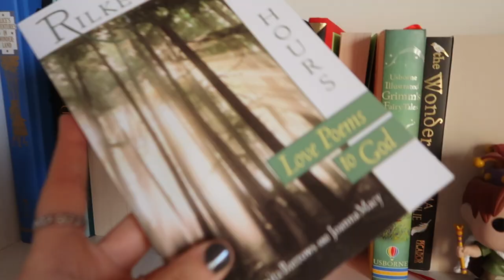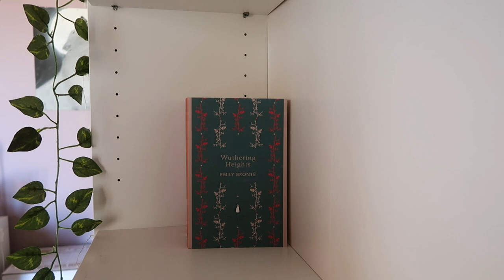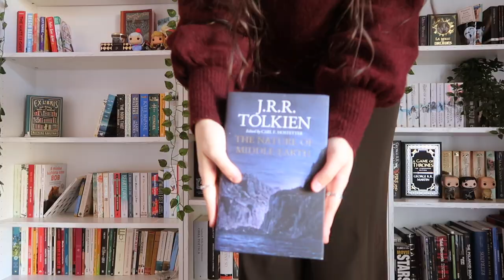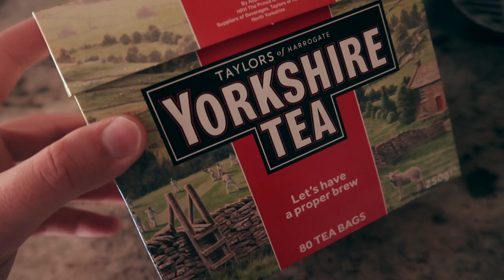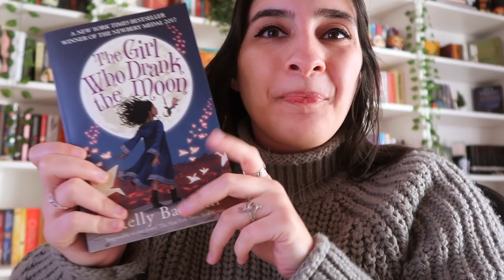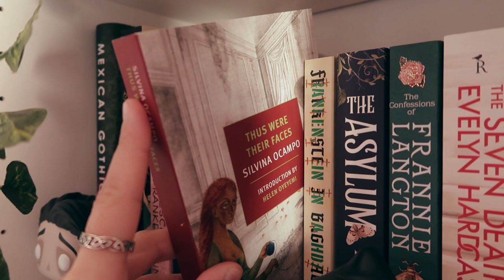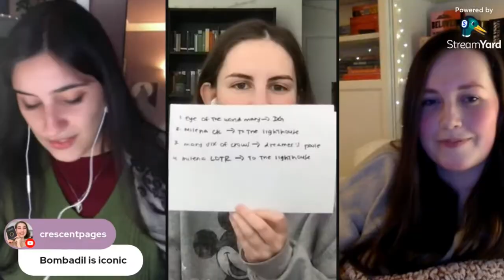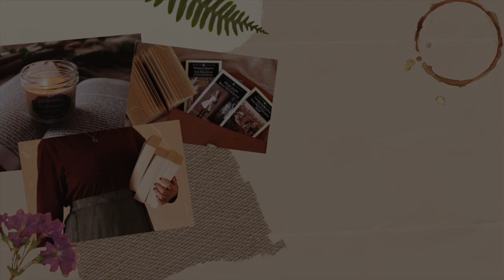vlog 🍄 a catch up & bookshelf reorganization 🌞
hello lovelies, and welcome to the first vlog of 2022 💚 hope this year has been treating you well!
recently, I rearranged my entire book collection, got to catch up with friends and read/am currently reading some great books 🥰
how have you all been? sending love  xx

📜 book clubs 📜

🧺 other ways to support me and my channel 🧺